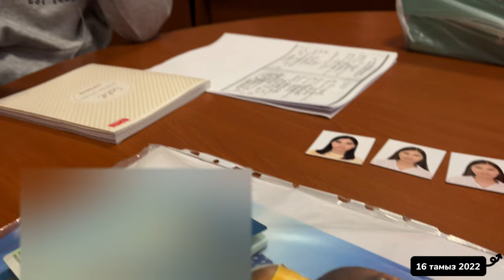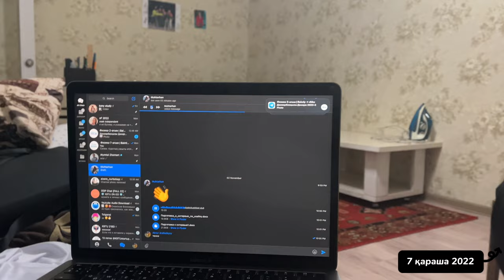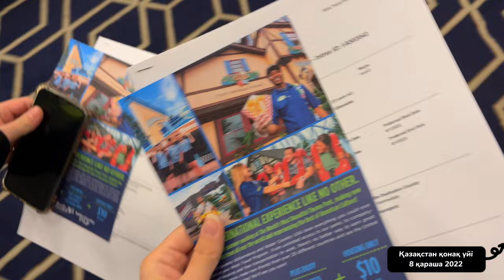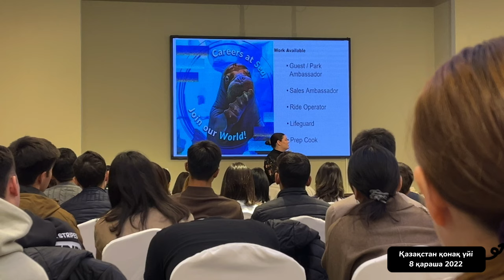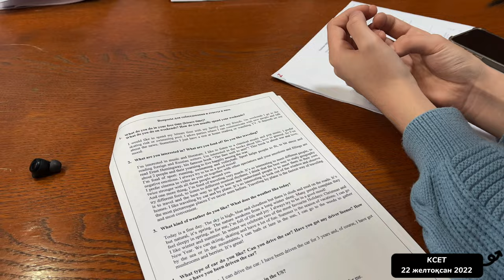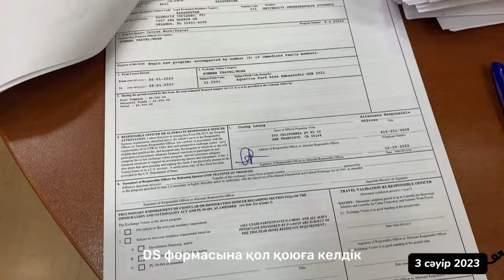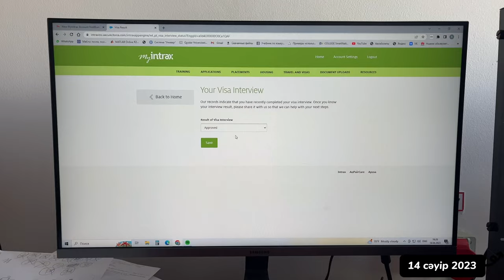🇺🇸 осы жазда Америкаға барамыз! | документтер | Work and Travel 2023 | USA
1 жыл – 16 минутта! 🥹 Work and Travel жайлы тағы да сұрақтарға комменте жауап береміз 🤍
Америкадан влог күтіңдер 🙌🏻

Q&A:
- Есімің кім? - kony
- Жасың? - 19
- Қай жерде тұрасың? - Алматы
- Қай жерде оқисың? - ҚБТУ-да Ақпараттық технологиялар мамандығы бойынша 2-курс (Ақпараттық жүйелер)
- Видеоларыңды қандай камерамен түсіресің? - Телефонмен: iPhone 12
- Видеорадактор? - CapCut
- обложканы қалай жасайсың? - PicsArt, instagram, CapCut, Loomy

- What's your name? - kony
- How old are you? - I'm 19
- Where do you live? - Almaty, Kazakhstan
- Where do you study? - KBTU [Kazakh-British Technical University], Information Technology, 2nd year
- What do you use for recording? - phone: iPhone 12
- What video editor do you use? - CapCut
- How do you create a thumbnail image? - PicsArt,  instagram, CapCut, Loomy